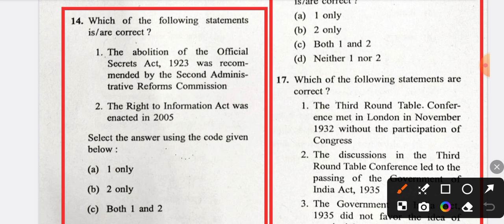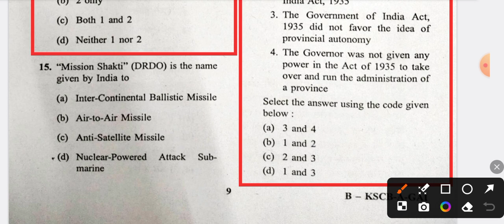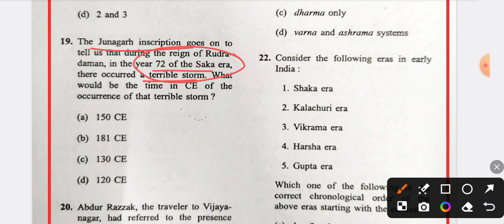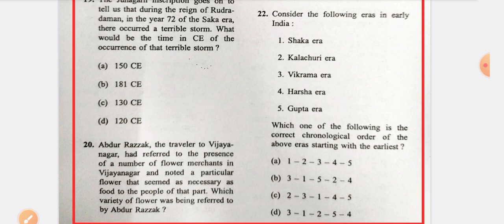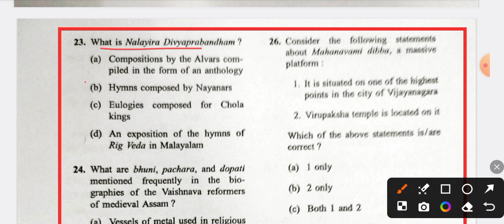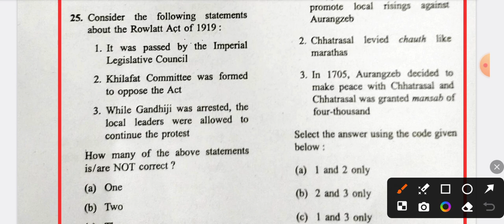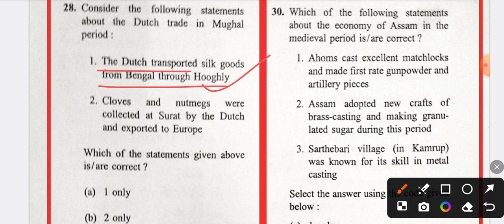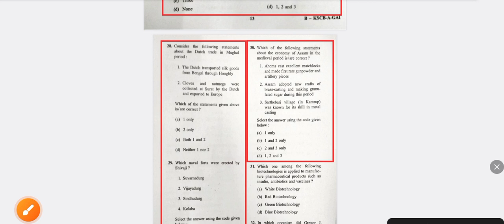UPSC CAPF 2024 Question Paper Discussion | History Previous Year Questions for UPSC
In this video we have discussed the History questions asked in the UPSC CAPF Exam held on 04 August, 2024.

Let’s conquer the fear buddy for the life we deserve.